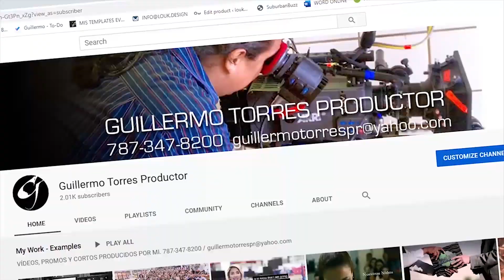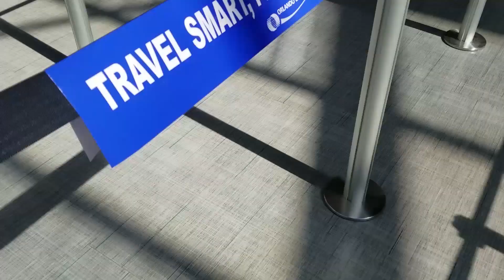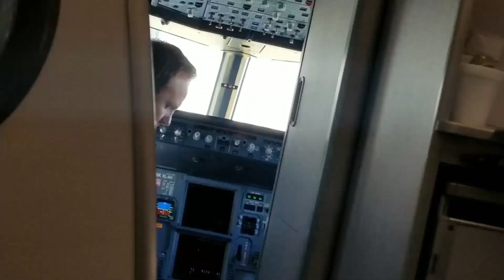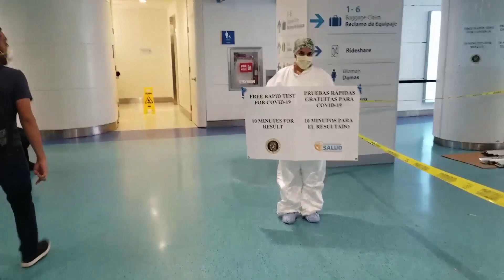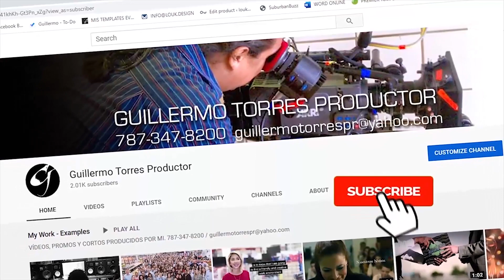FLYING DURING THE PANDEMIC - PUERTO RICO CORONAVIRUS CHECKPOINT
PUERTO RICO CORONAVIRUS CHECKPOINT -MY TRIP FROM ORLANDO TO PR.